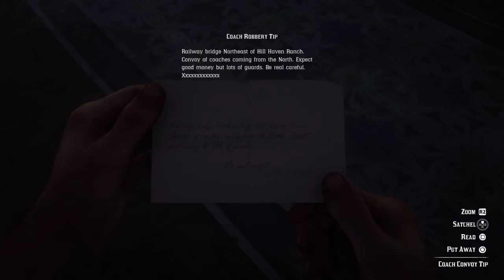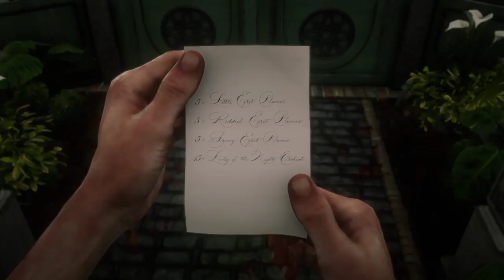Red Dead Redemption Gameplay Walkthrough Part 19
Red Dead Redemption Gameplay Part  19
This gameplay is recorded in PS 4
[Including Main Mission,Side Mission,And Random Event]
Please enjoy this gameplay
If you very enjoying this gameplay
Published by: Rockstar Games
Release date
PS 4: October 26, 2018
Windows:November 5, 2019
Genre: adventure,action,Open World